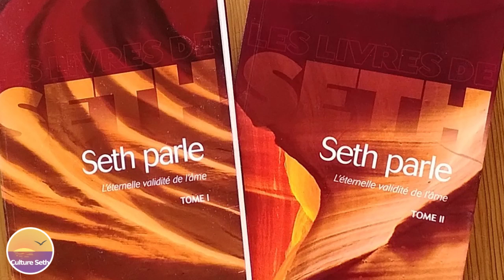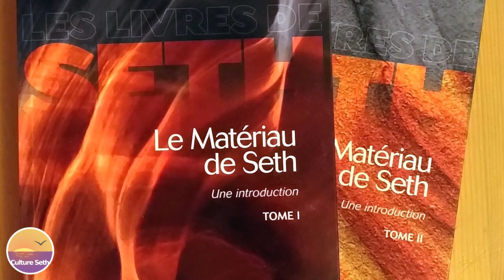Résumé introduction du livre "Seth parle", par Jane Roberts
Introduction à l'édition originale, par Jane Roberts
Résumé réalisé par Association Culture Seth
Les livres de Seth ont changé notre vision du monde qui nous entoure... et vous?

Quelques notions clés :
- état de transe
- personnalité non-physique
- planche Ouija
- personnalité multidimensionnelle

Depuis septembre 2022, nous proposons des "guidages de lecture" autour des livres de Seth. Ils prennent la forme d'une lecture commentée, phrase par phrase en détail.
En parallèle, nous proposons comme ici des résumés des points les plus importants,  par chapitre, dans un format court.

Retrouvez plus d'informations sur les livres de Seth sur notre site internet

Extrait du cours de Jane Roberts récupéré sur Youtube : @Caillt
Utilisation d'images et vidéos sur Vecteezy.com, Unsplash.com, Pixabay.com et Pexels.com